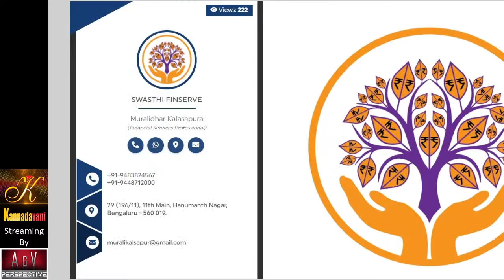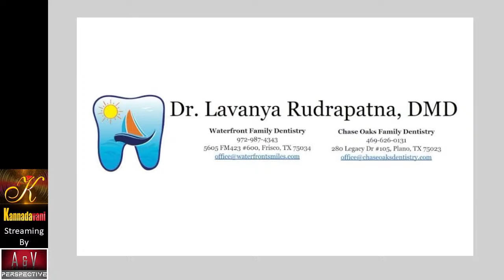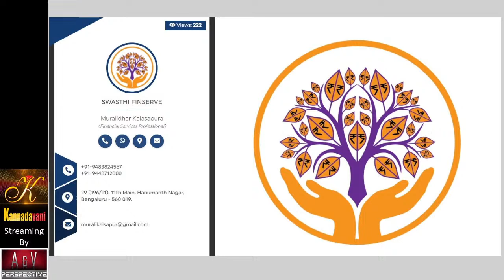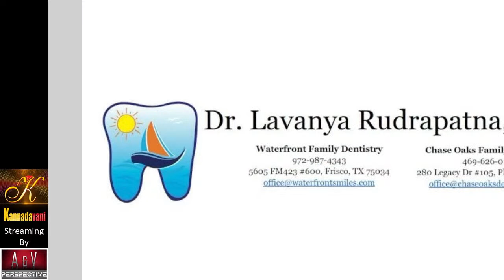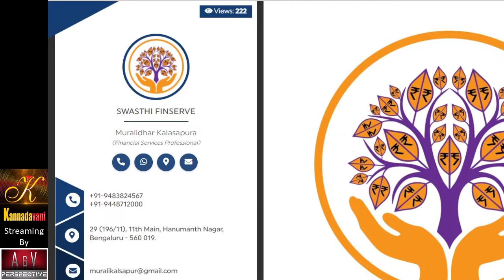Kannadavani with Dr Ashok MV, St. John's National Academy of Health Sciences, Bengaluru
Dr Ashok , Prof of Child & Adolescent Psychiatry, St John's National Academy of Health Sciences. Topic will be Child Mental Health.